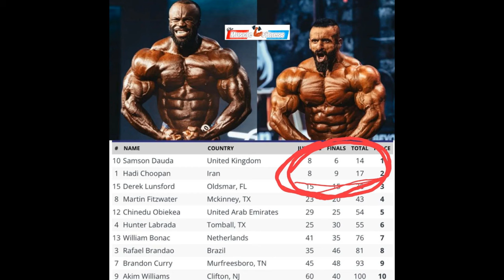Biggest Dissapointments of the 2024 Mr Olympia